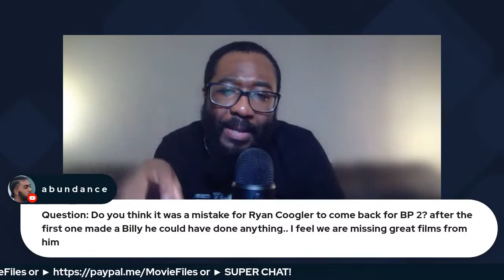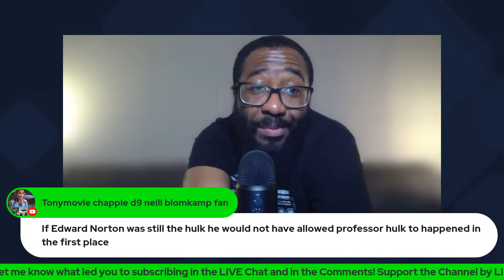25K SUBS CELEBRATION LIVESTREAM! | Q&A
Movie Files is here hanging out with you all for a LIVE Ask Me Anything Q&A. It's all about taking YOUR Movie & TV related questions during this LIVE STREAM. So let's have a fun Q&A Ask Me Anything!!!

► CHAPTER TIMES:
Intro - 00:00
Q & A - 7:21
Star Wars News - 1:20:00
The Boy S3 Trailer - 1:28:53
ECHO Update - 1:31:17
She-Hulk Trailer - 1:33:18
Outro - 1:53:00

MOVIE REVIEWS
0/5= Film at its worst
1/5= Terrible
2/5=Bad
3/5=Good
4/5=Great
5/5=Masterpiece